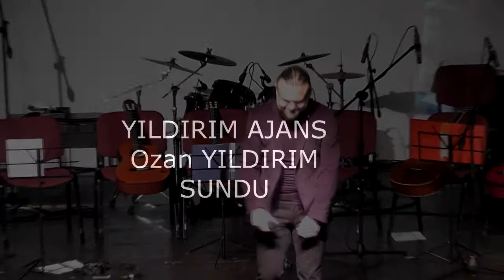PARLA SANAT MÜZİK & BALE OKULU 2018 YIL SONU KONSERİ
Volkan KAYA & SİLEMEDİM